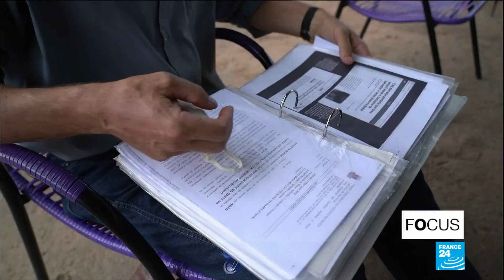Agribusiness is devouring Brazil's 'Cerrado' savanna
Despite the Covid-19 pandemic, Brazilian soybeans have never sold so well, due to a fall in the value of Brazil's currency and trade tensions between the US and China. Production in the world's largest exporter reached a record level this year, particularly in the western part of Bahia state. But the development of intensive agriculture has eaten up 50 percent of the vegetation of the "Cerrado", a type of tropical savanna. As a result, water resources have been depleted, ecosystems destroyed and small farming communities dispossessed. Our Brazil correspondents report.